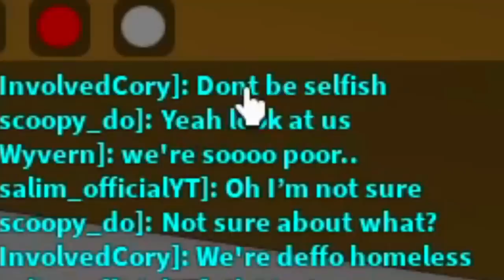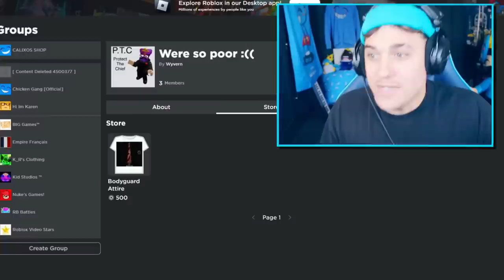Poor Family Scams RICH Family in Roblox BROOKHAVEN RP!!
Calixo discovers a FAKE poor family who scam RICH players Robux in Roblox Brookhaven RP and so he decides to investigate.. That is when he devises a plan to Expose them using a "SCAMMER TRAP"  Created by the youtube POKE and when they get exposed you won't believe what they do.